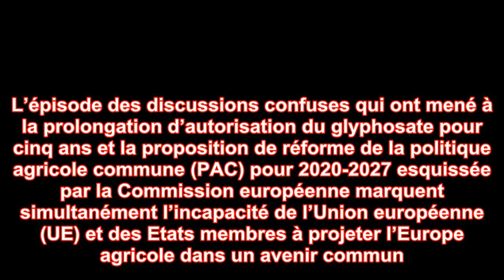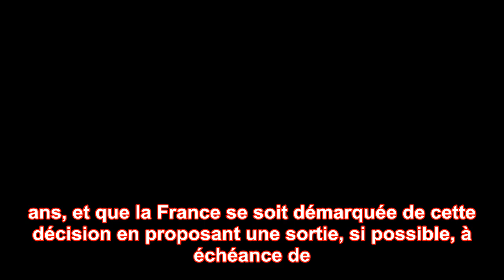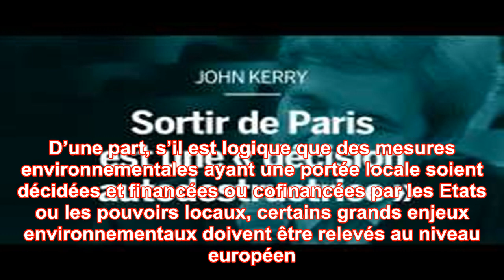« l’agriculture est, comme d’autres secteurs, tout à fait délocalisable… »